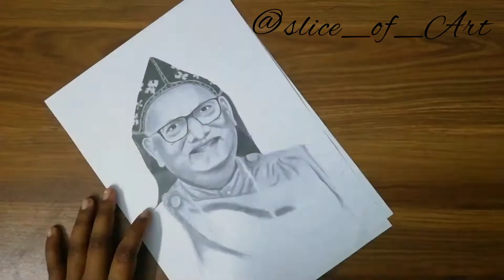Most Rev. Dr. Theodosius Mar Thoma Metropolitan ✨/ pencil portrait ❤ /